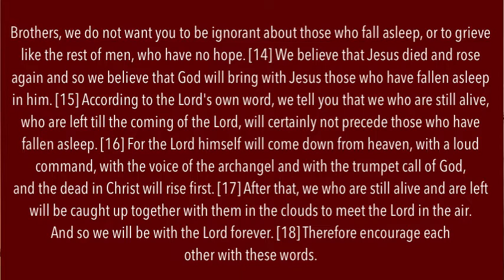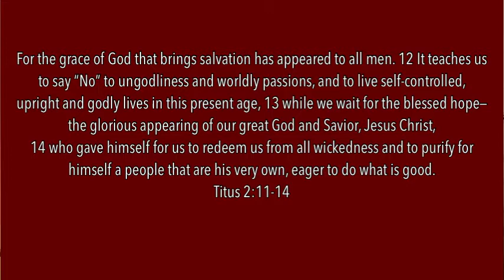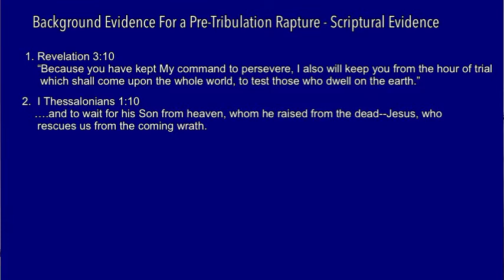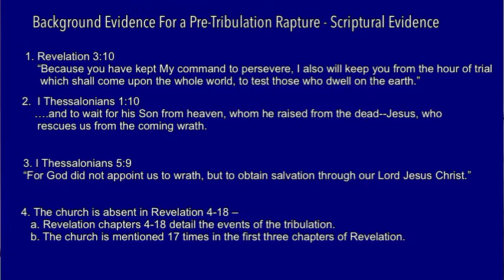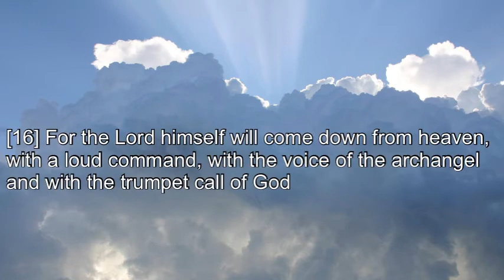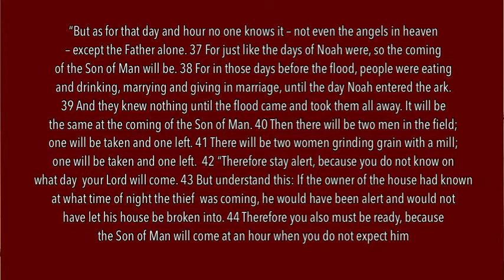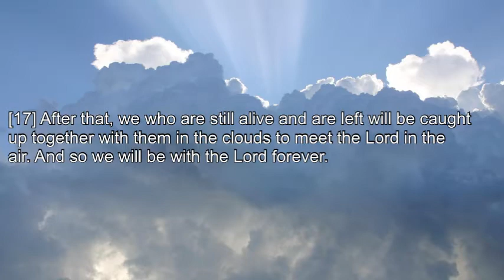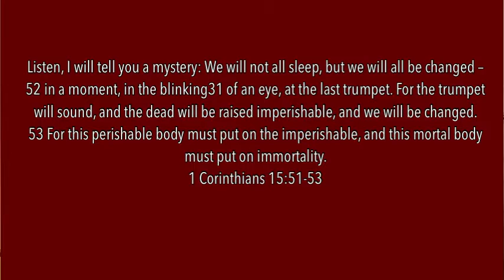The Return of Jesus - 1 Thessalonians 4:13-18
Are we  close to the return of Jesus? Every Christian should be waiting and ready for the return of Jesus. This great event is known as the "Rapture" and the "Blessed Hope". This is an exciting time for all who love Jesus!
We'll be taking a look at 1 Thessalonians 4:13-18 as our main text.